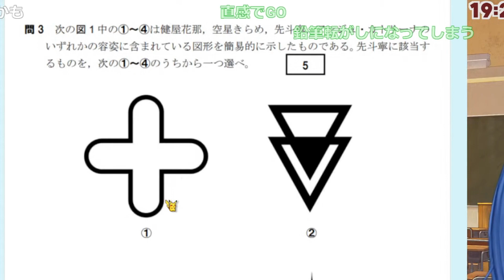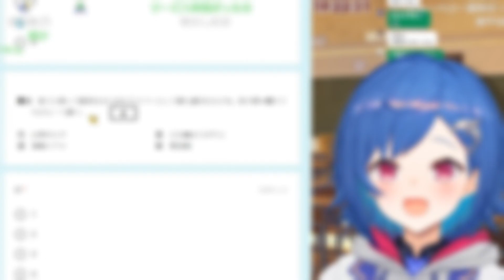【にじさんじ共通テスト】テスト中にいきなり先斗寧への愛を叫ぶおチグ【にじさんじ切り抜き/先斗寧/西園チグサ】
●元配信●
【にじさんじ共通テスト】"にじさんじのに"なので満点いけるやろ＾＾；【にじさんじ/西園チグサ】

チグサリウム ●投稿者のTwitter●